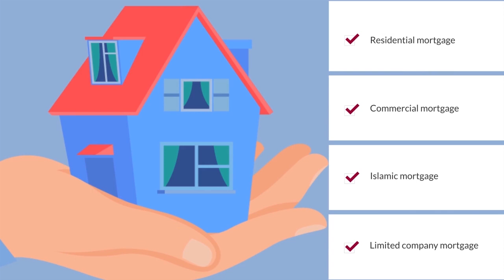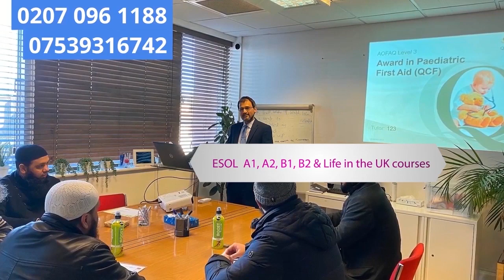ইন্টারভিউয়ে ভুল জবাব দিলে সমাধান কি?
যদি ইনিসিয়াল ইন্টারভিউতে ভুল উত্তর দিয়ে থাকেন, তাহলে কি কি সমস্যা হতে পারে। সাবস্টেন্টিভ ইন্টারভিউয়ে যেয়ে যেভাবে আপনার আগের ভুল ঠিক করবেন।